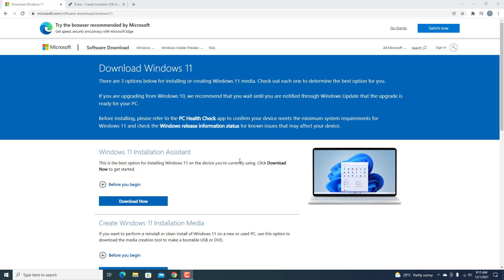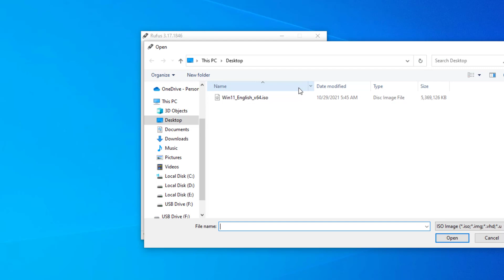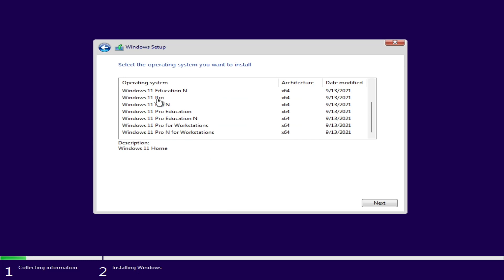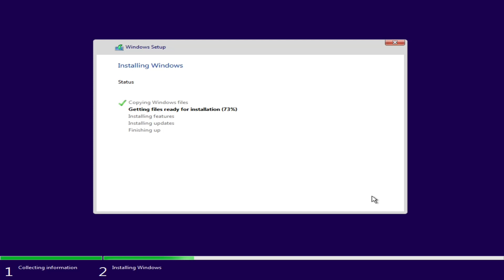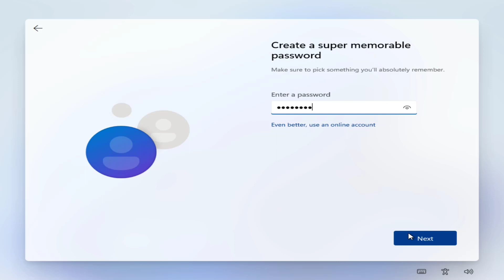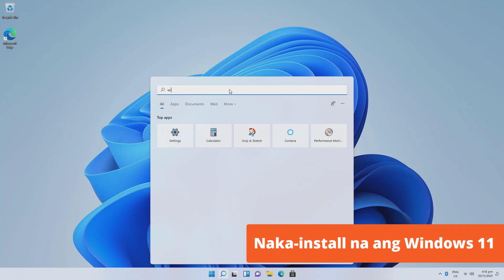"Clean" Install ng Windows 11 sa Unsupported Device - Tutorial (Filipino/Tagalog)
Sinubukan nating gumawa ng clean installation ng Windows 11 sa isang computer na may unsupported CPU at hindi pumasa sa PC Health Check.